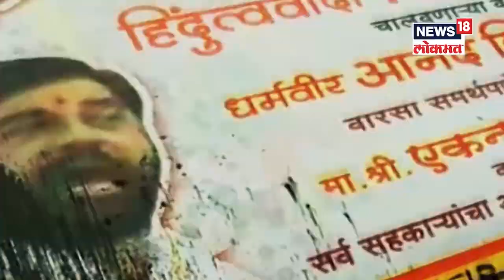Aaditya Thackeray : आमच्यावरचा राग मुंबईवर काढू नका, आदित्य ठाकरेंची राज्य सरकारवर टीका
Aaditya Thackeray : शिंदे गट आणि ठाकरे यांच्यातील संघर्ष दिवसेंदिवस वाढत आहे. एकीकडे शिंदे गटात इनकमिंग वाढत आहे. दुसरीकडे शिवसेनेतून गळतीचे प्रमाण वाढलं आहे. शिवसेना नेमकी कोणाची? यावरुनही आता वाद सुरू झाला आहे. आदित्य ठाकरेंच्या निष्ठा यात्रेच्या माध्यमातून शिवसेनेनी मात्र आता पुन्हा नव्याने सुरुवात करण्याचा निर्णय घेतल्याचे पाहायला मिळत आहे.